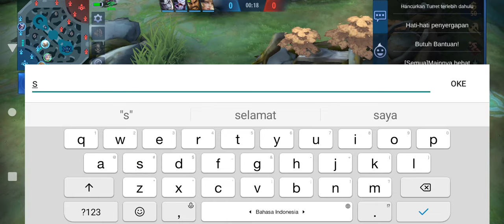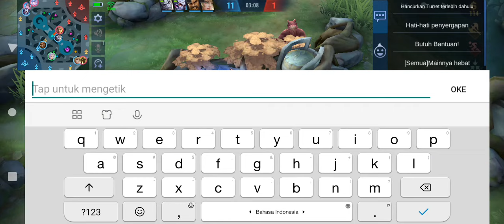KODE REDEEM ML HARI INI 11 AGUSTUS 2021 - 2 KODE REDEEM SKIN EPIC ML GRATIS + UNLIMITED DIAMOND MLBB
CARA MENUKAR KODE REDEEM ML TERBARU 2021 - TUTORIAL CARA MENUKAR CODE REDEEM MOBILE LEGENDS 100%WORK
TANPA DIAMOND❗CARA DAPATKAN SKIN EPIC LANCELOT BREN ESPORTS DI EVENT PRESALE MOBILE LEGENDS GRATIS!?
CARA DAPATKAN SKIN EPIC GRATIS LANCELOT BREN ESPORTS - KLAIM SKIN EPIC LANCELOT BREN ESPORTS GRATIS?
CARA MENGGUNAKAN BATTLE EMOTE M2 CHAMPION TERBARU - CARA DAPAT BATTLE EMOTE M2 CHAMPION GRATIS MLBB
CARA MENDAPATKAN SKIN SPECIAL BRUNO THE FALCON GRRTIS!! - CARA DAPATKAN SKIN BRUNO MOBILE LEGENDS

3 KODE REDEEM ML FREE ZODIAC SKIN AURORA TODAY - CODE REDEEM ML TODAY FREE DIAMOND ZODIAC SKIN SPECIAL M2 2021

5 CODE REDEEM ML TODAY FREE DIAMOND SKIN FRAGMENT 2021

UPDATE KODE REDEEM ML TODAY

EVENT TERBARU MOBILE LEGENDS 2021 BISA DAPAT SKIN EPIC GRATIS !! REDEEM ML TODAY FREE SKIN

5 KODE REDEEM ML AKHIR TAHUN 2020 - NEW CODES REDEEM ML TODAY

kode redeem ml bulan Juli 2021,